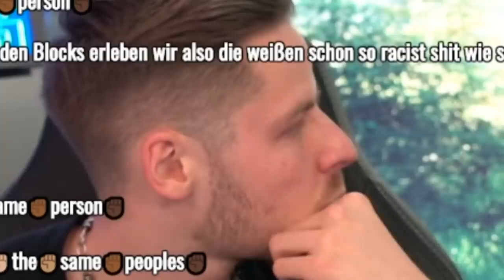Realtalk über Alltagsrassismus; Polizeigewalt in Deutschland & Diskriminierung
Danke an Lando, dass er sich die Zeit genommen hat über seine Erfahrungen mit Rassismus & Diskriminierung zu sprechen.